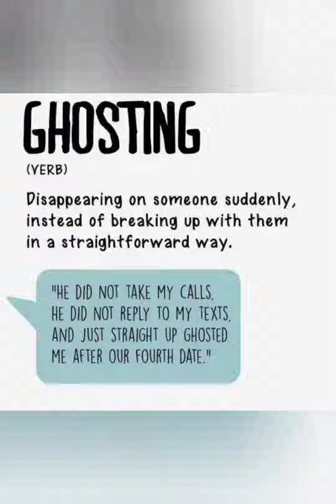Real Table Talk | Ghosting-They Don't Want You! | Save The Date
Welcome to 4EverLisa

Have you ever been Ghost? Have you ever Ghost someone? Come on over and let's talk about it on the Real Table Talk- Relationships.